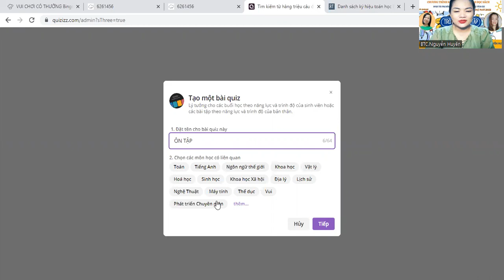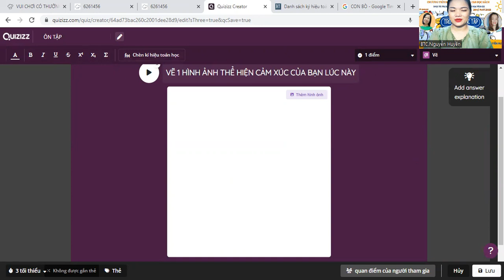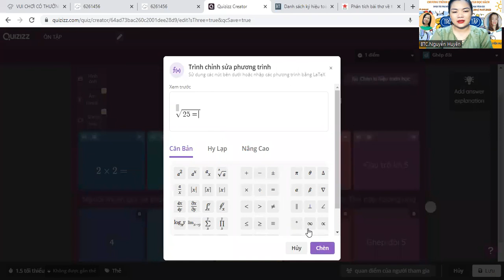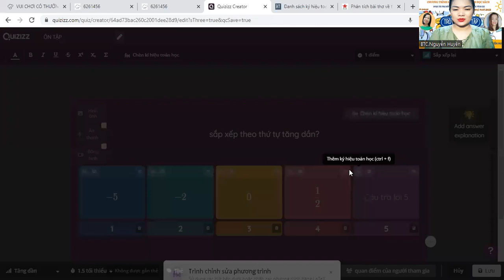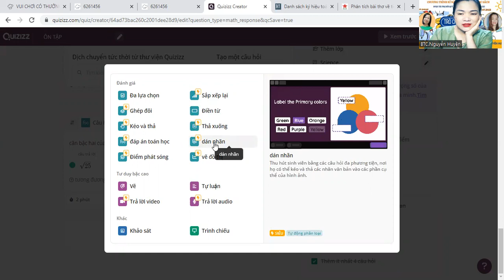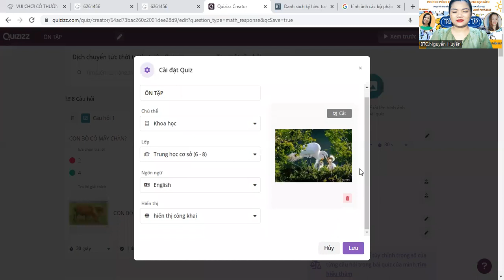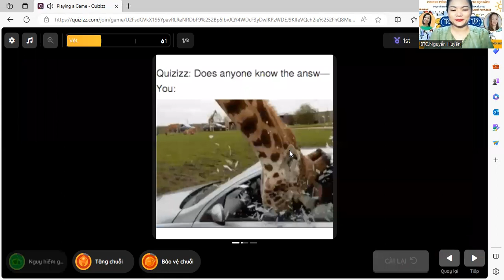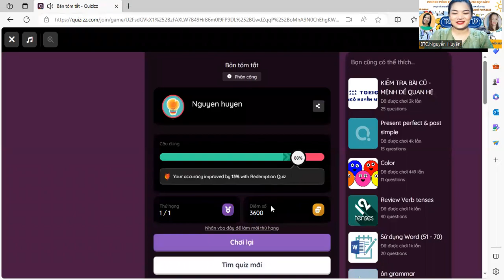cách tạo trò chơi quizizz bản super Vip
sau khi nâng cấp tài khoản bằng 1 trong 2 cách, cách mua hoặc cách giới thiệu người dùng. Bạn có thể tạo được tất cả các trò chơi trên quizizz